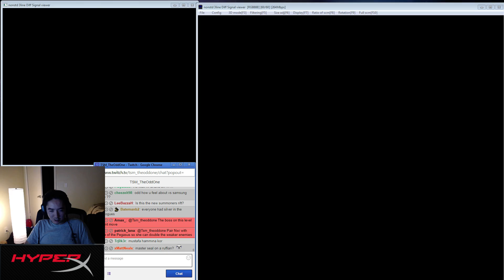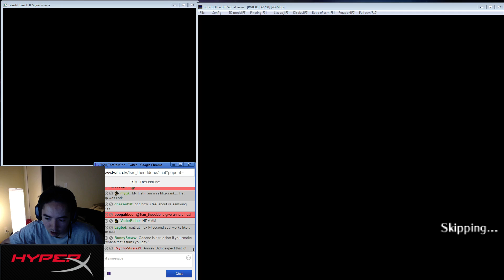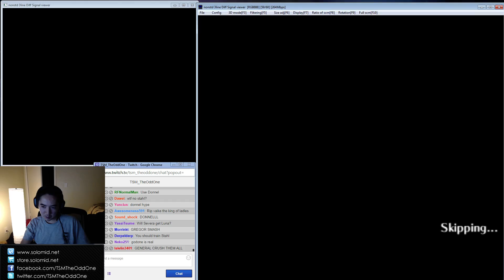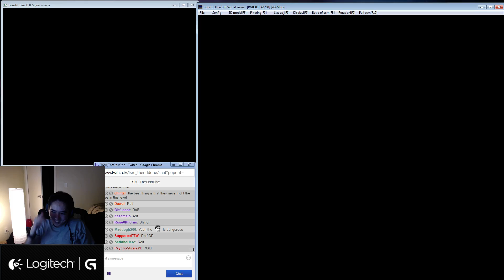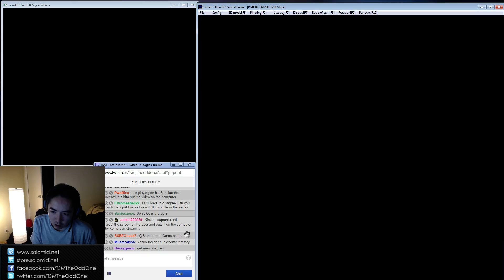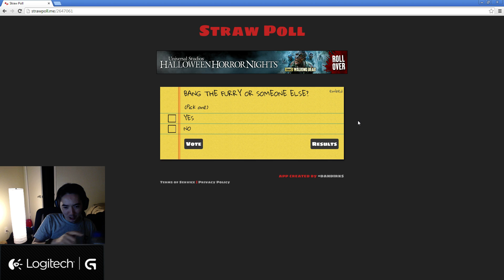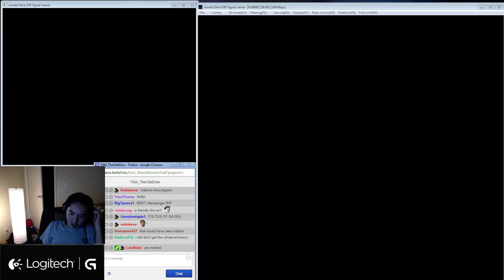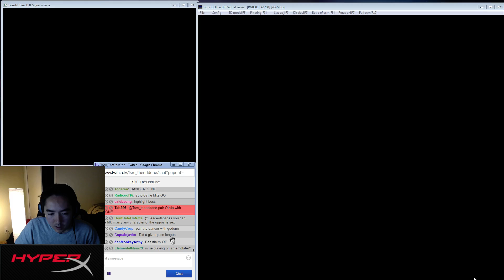[Fire Emblem: Awakening] Lunatic Run Part 11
[Chapter 10, Chapter 11] A few minutes (just me loading the game and a pointless 1 minute cutscene saying 'we gotta run' and them failing to run are missing from the start.  These levels are getting really long... -- Watch live